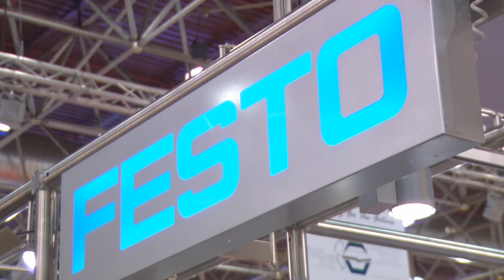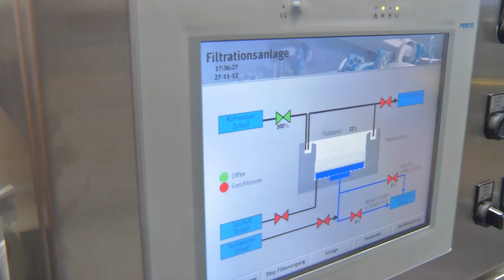Valve World Expo 2012: Festo and future technologies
A chair combined with Formula One attracts a lot of attention at Festo's booth and contains future technologies. Reiner Laun from Segment Management Chemicals explains what this exactly comprises and he also talks about factory and process automation.